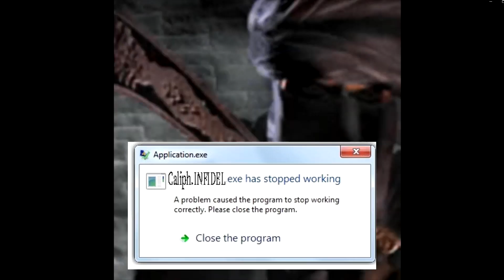Egyre kegyetlenebb, kímétlenebb, keményebb háborúk. Stronghold Crusader végigjátszás 8.rész Vége.